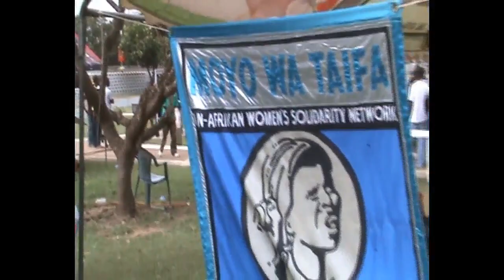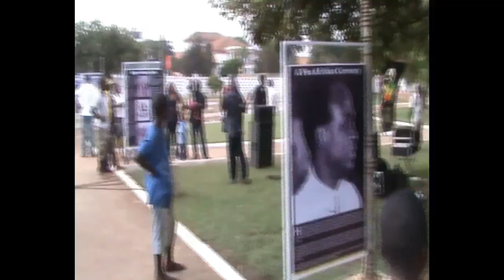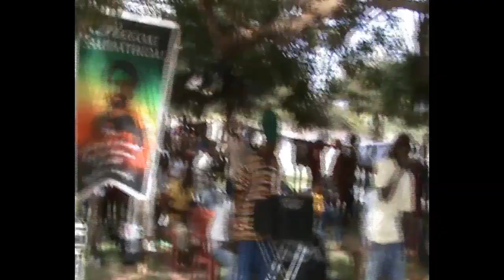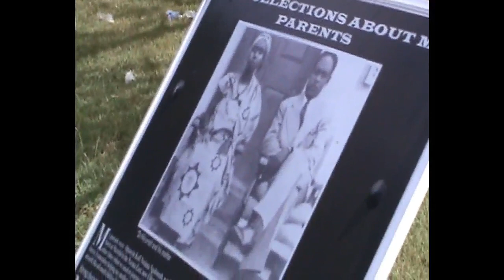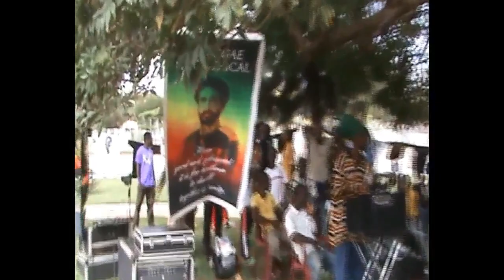Free The Money Africa